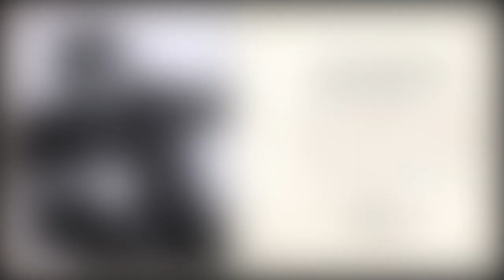வாசகசாலையின் கவிதை இரவு- 10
கவிஞர் மனுஷ்யபுத்திரன் கவிதைகள்

தொகுப்புரை - அருந்தமிழ் யாழினி